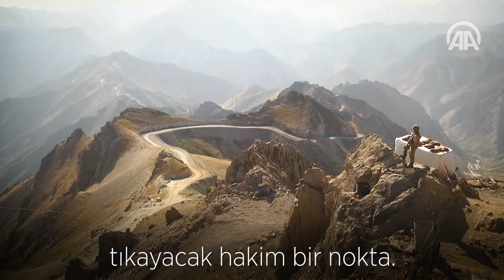Kartal yuvasında vatan nöbeti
Hakkari'nin Yüksekova ilçesinde Mehmetçik, "kartal yuvası" olarak anılan üs bölgesinde vatan nöbetini gece gündüz başarıyla sürdürüyor.

Güvenlik güçleri, Dağlıca Taburu'nun 8 üs bölgesinden biri olan ve sarp kayalıklar üzerine kurulu 2 bin 522 rakımlı üs bölgesine ip merdivenlerle tırmanıyor, ihtiyaçlarını da teleferikle zirveye taşıyor.